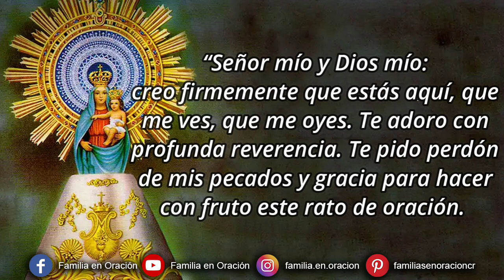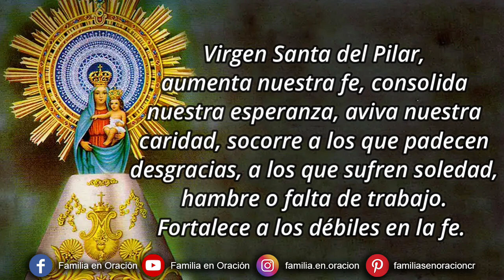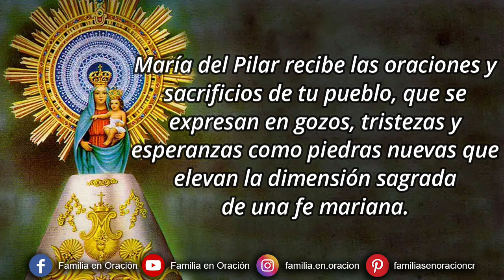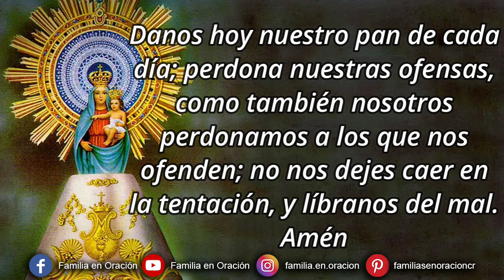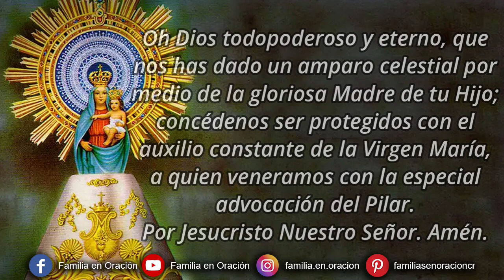Novena a Nuestra Señora del Pilar - Día 4 🙏 6 de Octubre 2023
Novena a Nuestra Señora del Pilar - Día 4 (Versión Corta)

🙏 ORACION INICIAL
Virgen Santa del Pilar, aumenta nuestra fe, consolida nuestra esperanza, aviva nuestra caridad, socorre a los que padecen desgracias, a los que sufren soledad, hambre o falta de trabajo. Fortalece a los débiles en la fe. Fomenta a los jóvenes la disponibilidad para una entrega plena a Dios. Asiste maternalmente, oh María, a cuantos te invocan como Patrona de la Hispanidad. Amén. (Juan Pablo II)

4️⃣ DÍA CUARTO “Prestando el homenaje del entendimiento y la voluntad”
“Feliz la que ha creído” Lucas 1, 45

“Feliz la que ha creído”, esta bendición alcanza su pleno significado cuando María está junto a la Cruz de su Hijo. Ella mantuvo fielmente la unión con su hijo hasta la Cruz, la unión por medio de la fe. Tan grande, tan heroica, es en esos momentos la obediencia de la fe demostrada por María ante los insondables designios de Dios. ¡Cómo se abandona a Dios sin reserva, prestando el homenaje del entendimiento y de la voluntad a Aquel cuyos caminos son inescrutables!, y a la vez que poderosa es la acción de gracia de su alma, y que penetrante es la influencia del Espíritu Santo, ¡de su luz y de su fuerza!

María del Pilar recibe las oraciones y sacrificios de tu pueblo, que se expresan en gozos, tristezas y esperanzas como piedras nuevas que elevan la dimensión sagrada de una fe mariana.

Se dice la gracia que se desea recibir con esta novena si es para Gloria de Dios y bien de nuestra alma y se reza un Padrenuestro, Ave María y Gloria

🙏 ORACIÓN FINAL
Oh Dios todopoderoso y eterno, que nos has dado un amparo celestial por medio de la gloriosa Madre de tu Hijo; concédenos ser protegidos con el auxilio constante de la Virgen María, a quien veneramos con la especial advocación del Pilar. Por Jesucristo Nuestro Señor. Amén.